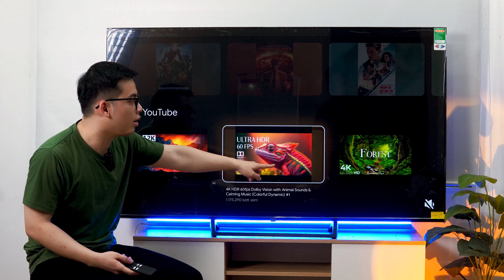Review TV Xiaomi A Pro 65 4K: Tivi 65 inch nhiều công nghệ có giá RẺ NHẤT!!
✨ Mô tả:
Tivi Xiaomi A Pro 65 4K là chiếc tivi 65 inch có mức giá cả rất hợp lý, dễ tiếp cận với nhiều gia đình. Tuy có mức giá rẻ nhưng nó vẫn được trang bị đầy đủ các công nghệ hiện đại như những chiếc tivi đắt tiền như Dolby Vision, HDR10+, Dolby Audio... Ngày hôm nay hãy cũng Điện Máy Nguyễn Đức đánh giá chiếc tivi Xiaomi 65 inch quốc tế này nhé!

🏠Địa chỉ Showroom:
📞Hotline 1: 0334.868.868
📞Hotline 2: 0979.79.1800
Cơ sở 2: Số 168A, Điện Biên Phủ, TP. Hải Dương